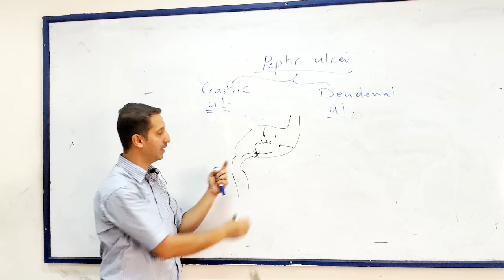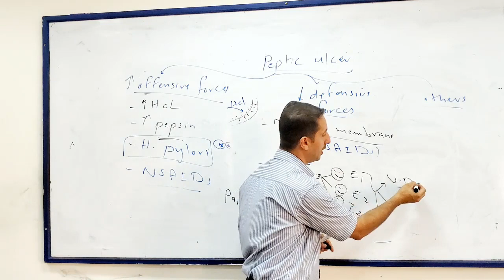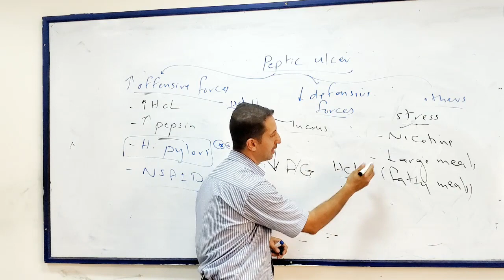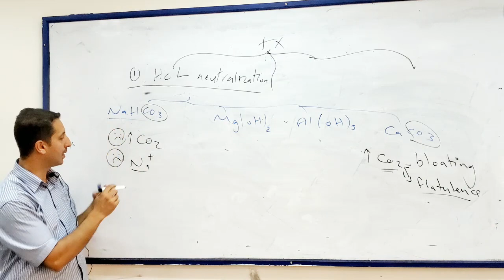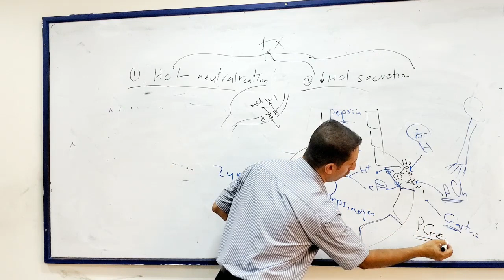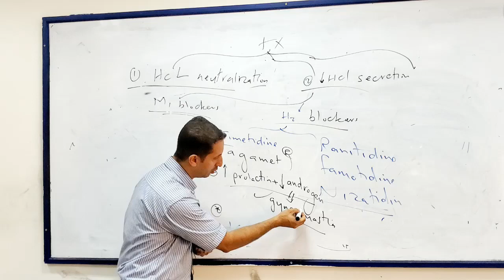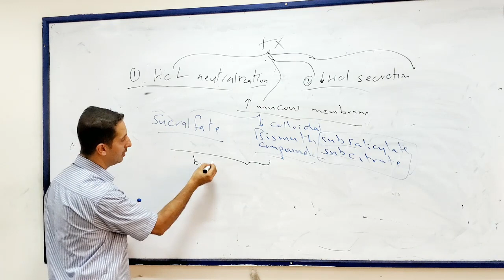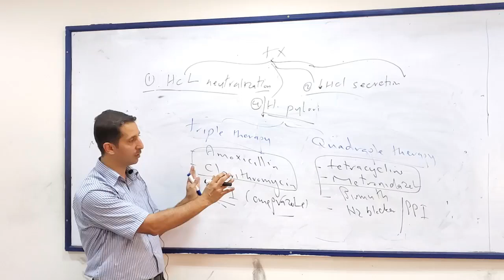Drugs for Peptic Ulcer (Dr Tareq Al-Maqtari): mechanism, uses, side effects.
Mechanism of action, uses, side effects of peptic ulcer drugs (by Dr Tareq Al-Maqtari)